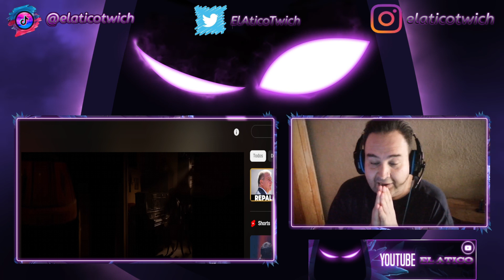REACCION A DIMASH / OKAY